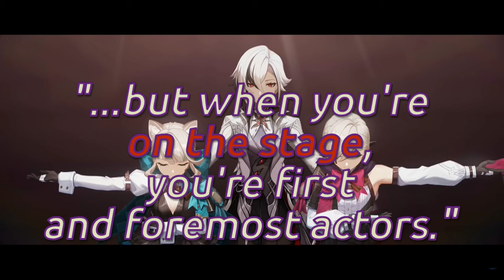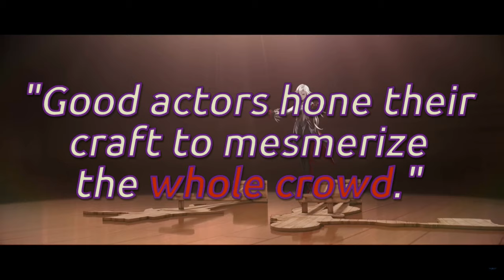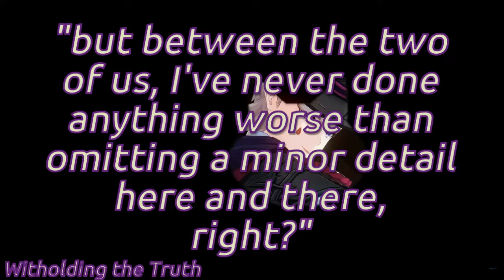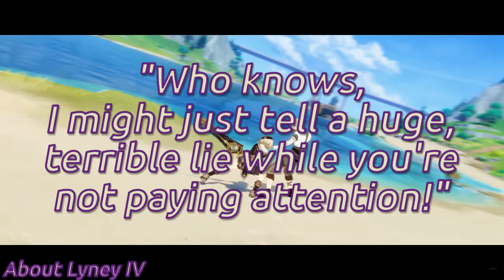The Greatest Deception in Fontaine | Genshin Impact Theory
Lyney is an expert showman - so great, in fact, that it's hard to tell what's real and what's fake.
...which begs the question...was his trial even real?! I intend to shed some light on this question in today's video!

Link to a Custom Tabletop RPG Ruleset that I made in the world of Teyvat:

Please check out my good friend and series collaborator, Bulmung4 of Twilight Azure Gaming!

The artwork used in my videos (including the thumbnails and what not) is done by my lovely wife, BrokenIdeas. Here's a link to her deviantart page if you'd like to see more of her stuff.

Genshin Impact is created by Mihoyo / Hoyoverse and is completely free to play.